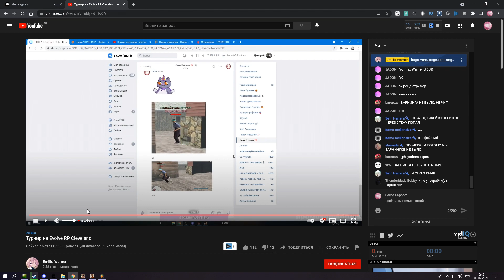ВЫИГРАЛИ ТУРНИР В GTA SAMP! КАК Я ОБМАНУЛ АДМИНОВ? Evolve RP!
Я играю здесь:

🎮 Ip: 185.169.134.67:7777 | 01 server (Saint Louis играю тут)
🎮 Ip: 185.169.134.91:7777 | 03 server (Cleveland)
🏂 Мой основной ник на 01 (Saint Louis) - Sergo What / Fuegallion Leppard
🏂 Мой основной ник на 03 (Cleveland) -  Sergo What